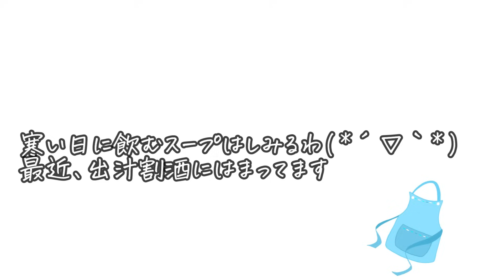寒い日に飲みたい♪簡単美味しいスープレシピ4品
寒い日に飲みたい♪スープレシピ4品
一気に寒くなってきたのでスープのレシピをまとめました♪どれも簡単に作れるとっても美味しいレシピばかりです♪

0:00オープニング
0:19豚キムチ豆乳スープ
3:04ふわふわとろとろかに玉スープ
5:33餃子みたいなスープ
7:28まるごとブロッコリーのチーズスープ

豚キムチ豆乳スープ
豚小間肉100ｇ
長ネギ1本
ニラ1/2束
キムチ100ｇ
●水250ml
●豆乳250ml
●鶏がらスープの素小さじ2
味噌小さじ1
糸唐辛子適量
①長ネギは斜め薄切りに、ニラを4㎝長さに切る。
②お鍋に薄くサラダ油を引き、豚小間肉の色が変わるまで炒める。切った長ネギとニラ、キムチを加えてしなっとするまで炒める。●を加えて煮立ったらお味噌を溶かす。③器に盛り付け糸唐辛子をのせる。

フワフワとろとろかに玉スープ
卵2個
かにかま4本
●水600ml
●鰹節屋の割烹だしパック1袋
水溶き片栗粉(粉大1/2・水大1)
小ネギ
①ボウルに卵を入れて溶いておく。かにかまをほぐす。
②お鍋に●を入れて水から煮だす。沸騰したら中火にして5分煮だしてパックを取り出す。
③水溶き片栗粉を少しずつ加えながら混ぜ、とろみが付いたらカニカマを加え、溶いた卵も加えて混ぜる。
④器に盛って小ネギをのせる。

餃子みたいなスープ
豚ひき肉100ｇ
生姜1片すりおろし
にんにく1片すりおろし
ニラ1/2束
絹豆腐1/2丁
餃子の皮５枚
●水550ml
●醤油小さじ1
●酒小さじ1
ラー油適量
①お鍋に薄くサラダ油を引いて、豚ひき肉の色が半分ほど変わるまで炒める。すりおろしたにんにくとしょうがも加えて更に炒める。
②●と４㎝長さに切ったニラ、２ｃｍ角に切った豆腐を加えて沸騰したら餃子の皮も加える。皮が半透明になったら完成。
③器に盛ってラー油をたらす。

ブロッコリースープ
ブロッコリー1株
ハーフベーコン4枚
オリーブオイル適量
●水550ml
●塩小さじ1/4～
●顆粒コンソメ小さじ1
粉チーズ適量
黒コショウ適量
①ブロッコリーを一口大の大きさに切る。ベーコンを1㎝幅に切る。
②お鍋にオリーブオイルを引いて、ベーコンをこんがり焼く。ブロッコリーも加えてこんがり焼いたら、●を加えて4分煮込む。
③器に盛り付け黒コショウと粉チーズをかける。